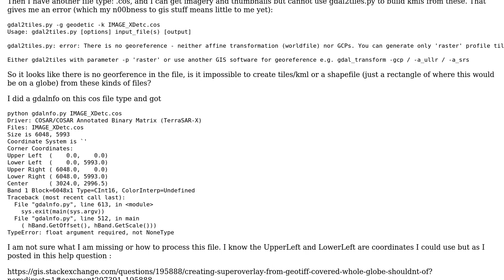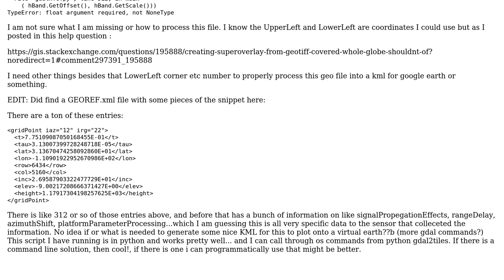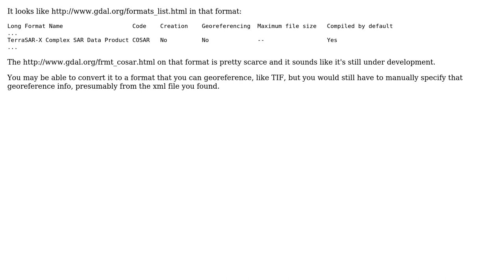GIS: Making a shapefile or kml tiles from a file that says it has no GCP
With thanks & praise to God, and with thanks to the many people who have made this project possible! | Content (except music & images) licensed under CC BY-SA | Music | Images & others | With thanks to user Evil Genius user Codejoy and the Stack Exchange Network Trademarks are property of their respective owners. You are responsible for your own actions.